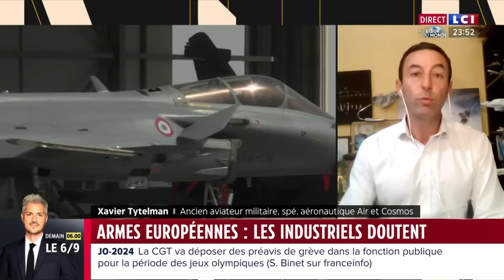ARMEMENTS: peut-on produire RAPIDEMENT les armes nécessaires à la guerre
Alors que les Militaires tirent la sonnette d'alarme depuis des décennies quant aux moyens de la Défense en baisse et à notre dépendance aux importations, la guerre en Ukraine rappelle à tous qu'une armée forte est la première des dissuasion. Alors qu'une remontée en puissance est indispensable afin de soutenir l'Ukraine et rééquiper nos Armées, l'appareil industriel apparaît sous-dimensionné par rapport aux besoins. Deux ans après l'invasion de l'Ukraine par la Russie et alors que l'économie de guerre a été annoncée, la remontée en puissance semble marginale.

00:00 : 10 ans pour accroître la production d'armes ?
02:32 : L'industrie sans chaîne d'approvisionnement
03:55 : Pas de stocks, pas d'anticipation industrielle et pas d'argent
05:58 : La méthode russe pour accroître la production
08:20 : L'atout de la France: à la pointe des technologies